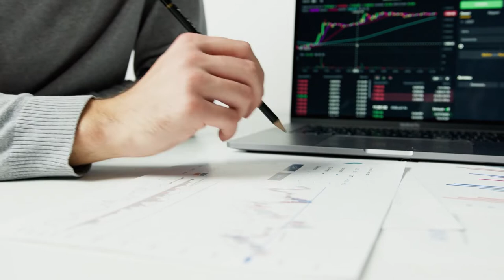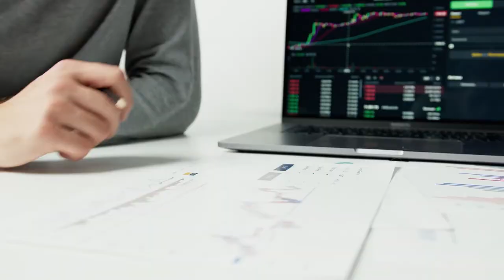Psychology Subject Review|| Psychology Job Sectors || Mainul Islam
Psychology Subject Review|| Psychology As A Career

Search topics:
Psychology Subject Review.Job field in Bangladesh for psychologist, Psycholog in Bangladesh, Scholarship information from psychology subject, Psychological Association, Psychologist,  Psychology,  Psychological career, Psychologist as a career choice. Bangladeshi Job market.

I am Mainul Islam.Student of psychology Department in Jagannath University.In this video i juat try to explain About Psychology as a career. In this video help me
Md Meraz  Hossain
 M.Sc in Clinical & Counselling Psychology,
B.Sc in Psychology  at Jagannath University,
PGT in Psychotherapy at BSMMU
Certified NLP Trainer  & Life Coach,
Graphologist  (Handwriting Analysis Expert)
Forensic Document Examiner,
Grapho Trainer: Power of Handwriting, India.
Founder & Director  : Bangladesh Institute of Graphology.
Psychologist at Alokito Inshan Islamic Rehabilitation & Consulting Center,Dhaka

subject review of Psychology
Voice of mainul